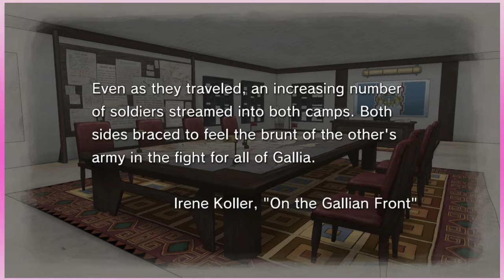Valkyria Chronicles: Actual War - Episode 20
Most of the Valkyria Chronicles missions thus far haven't felt like real warfare. Today changes that.

If you like the video and want to see more, hit the thumbs up button.

If you want to keep up with all the goings on with the channel, follow me on the Twitter